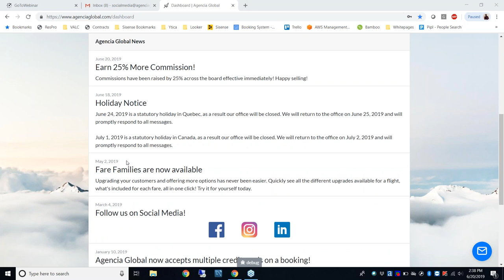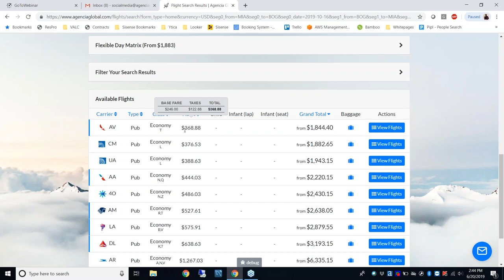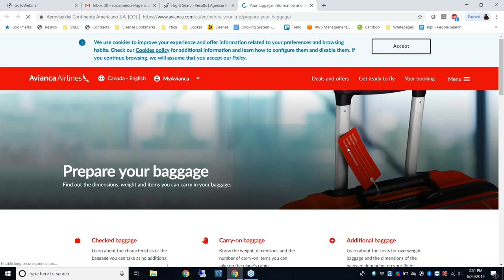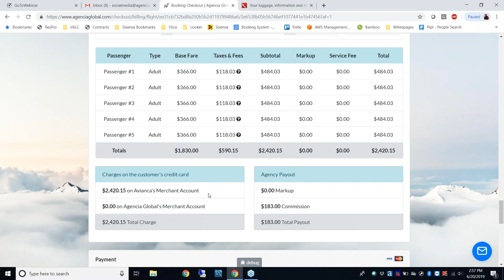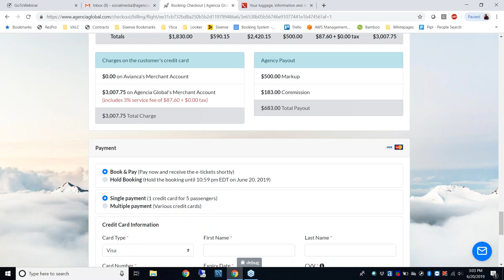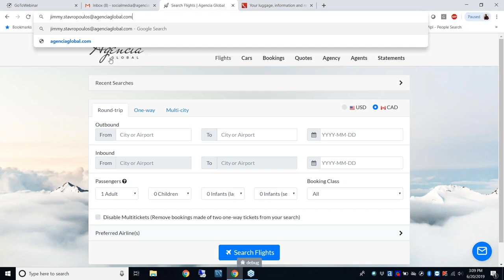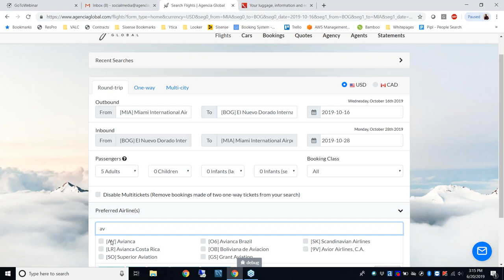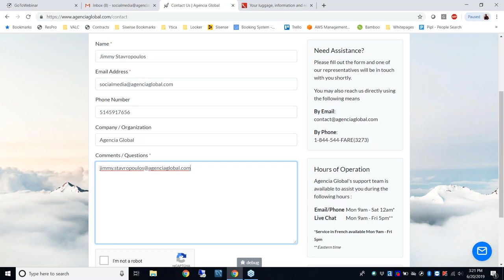Selling Consolidator Air Fares with Agencia Global